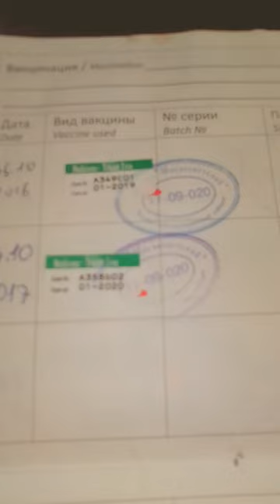РАССКАЗ О РВОТЕ И ДИАРЕЕ У ЗЕФИРА БОРИСЕНКО ПОСЛЕ ПОЕЗДКИ НА МОРЕ#помощь#животные#сфинкс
В этом видео я рассказываю о том как Я съездила в ветеринарную клинику Вет Зоо в Енакиево не удачно .О том что собиралась ехать в Шахтёрскую клинику.О том как открылась у Муни-Зефира рвота с диареей.О том что длилась она три дня с перерывом в один день и закончилась через день после однодневного перерыва сама по себе без какого-либо вмешательства в организм.И наконец о том от чего предположительно возникли симптомы и как избежать этого в следующий поездке.